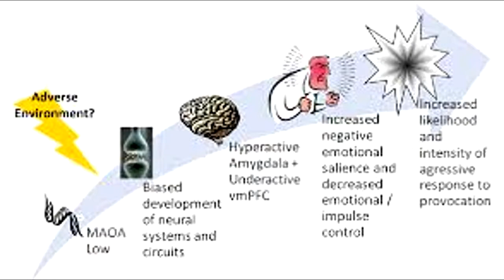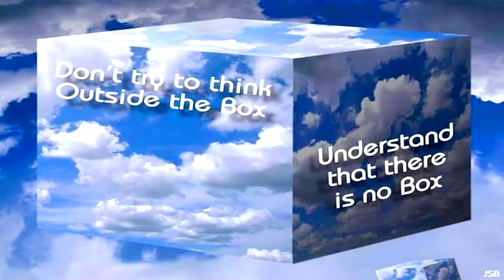Podcast Bites - Couples and some Genetic differences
On this nibble of Podcast Bites, a little understanding of couples and a couple of genetic differences.

This snack is from Athletic Fitness and Nutrition Podcast Episode 133: Dr Ben Lynch - Dirty Genes.

Dr. Ben Lynch Facebook Live  - Slow COMT - Focused and Buoyant.
Insomnia,Type A, Focused! Alert! Quick to anger. PMS, Nice skin, Asthma and Histamine intolerance:

Dr. Ben Lynch Facebook Live  - Fast COMT - Laid Back and Calm.
ADHD, lazy, addictive personality, risk taker, class clown, relaxed, inattentive, loves many things, depression, fatigue, better with protein, multi-tasker:

Dr. Ben Lynch Facebook Live - Slow MAOA - Irritable Insomniac.
Headaches, migraines, inability to fall asleep, anxiety but also reduced depression and positive moods when balanced:

Dr. Ben Lynch Facebook Live - Fast MAOA - Mood Swings & Carb Cravings.

Dr. Ben Lynch Facebook Live - Fast COMT and Fast MAOA.
ADHD, inattention, depression, carb craver, light sleeper, fatigue, relaxed, easy going, thrill seeker (when young), addictive tendencies (shopping, smoking, alcohol, sex, cigarettes...):

Dr. Ben Lynch Facebook Live -  Slow COMT and Slow MAOA.